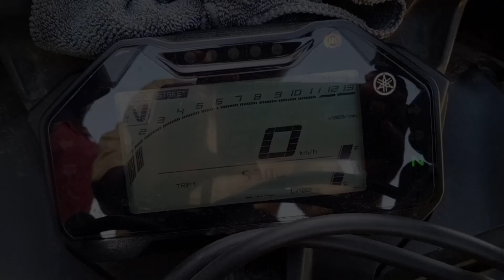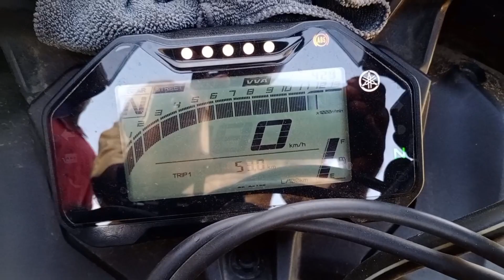R15v4 ownership review tamil. R15 v4 advantages and disadvantages tamil.R15v4 owner review tamil.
This video was R15v4 model 2023 year User review,
And advantages and disadvantages In tamil.

r15 4v review.
யமஹா ஆர்15 பைக்.
யமஹா கம்பெனி.
r15v4 user review .
r15v4 benefits in tamil.